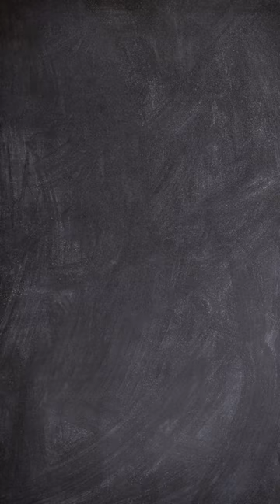Life Quotes from unforgettable scientist Charles Darwin - No.04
Charles Robert Darwin was an English naturalist, geologist, and biologist, widely known for contributing to the understanding of evolutionary biology. His proposition that all species of life have descended from a common ancestor is now generally accepted and considered a fundamental concept in science. In a joint publication with Alfred Russel Wallace, he introduced his scientific theory that this branching pattern of evolution resulted from a process that he called natural selection, in which the struggle for existence has a similar effect to the artificial selection involved in selective breeding. Darwin has been described as one of the most influential figures in human history, and he was honored by burial in Westminster Abbey.
Darwin's early interest in nature led him to neglect his medical education at the University of Edinburgh; instead, he helped to investigate marine invertebrates. His studies at the University of Cambridge's Christ's College from 1828 to 1831 encouraged his passion for natural science. His five-year voyage on HMS Beagle from 1831 to 1836 established him as an eminent geologist whose observations and theories supported Charles Lyell's concept of gradual geological change, and publication of his journal of the voyage made him famous as a popular author.

We hope you enjoy the added value of Life Quotes.